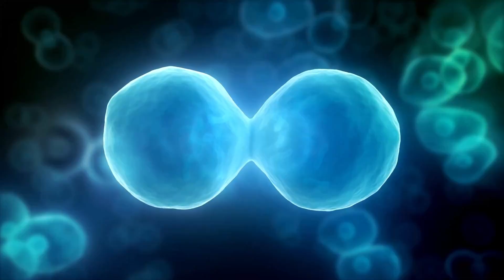This picture changed mankind's perception of reality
The pale blue dot was an astonishing image captured by the Voyager 1 space craft back in February 14, 1990. The scientist Carl Sagan, who was an influential figure and member of the NASA Voyager imaging team was instrumental in making this moment a reality. At this time the spacecraft was almost 4 billion miles away from the Sun, the very edge of the solar system.

2. Gravity Sound - Background Music (Ambient)

1. NASA Jet Propulsion Laboratory